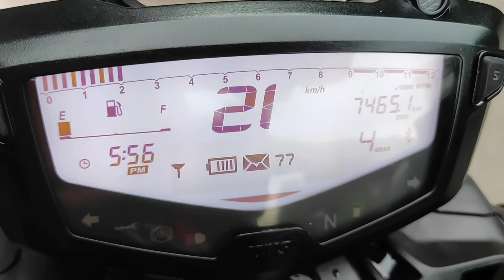Apache RTR 4V Over Speed Reminder । Calling features and Custom Massage।